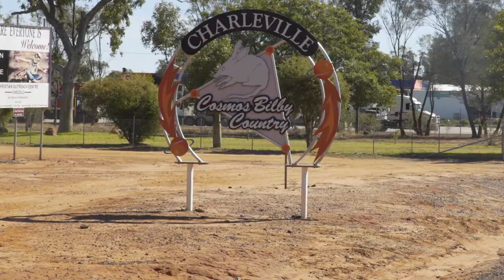South West Queensland and Darling Downs Council of Mayors